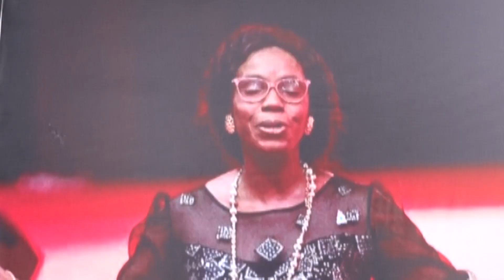Night of Tributes in Honour of Late Reverend Fola Achudume